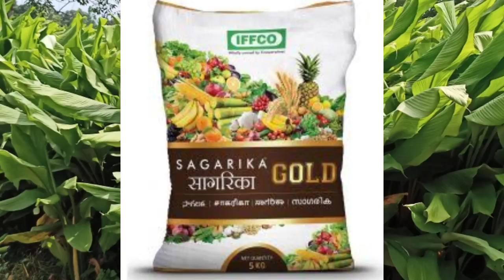सागरिका गोल्ड क्या है?किस फसल में कैसे दें। इफको ने चमत्कार कर दिया, Sagarika gold ke fayde